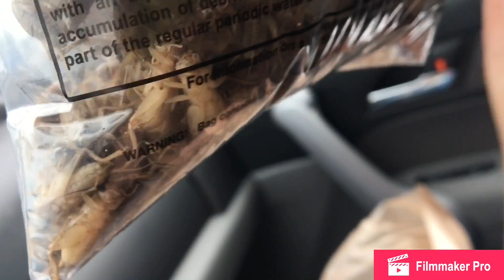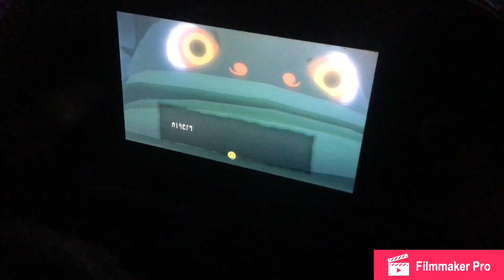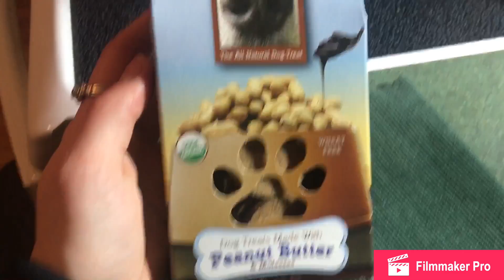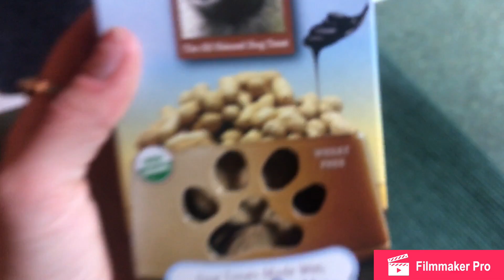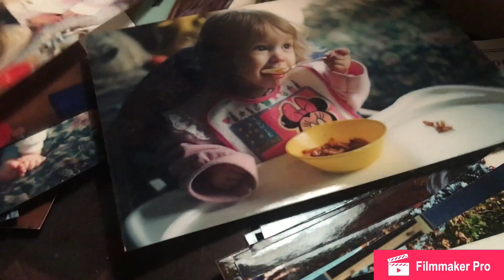Sunday Funday!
Happy Sunday everyone!! We had a very relaxing day!! Never buy crickets!